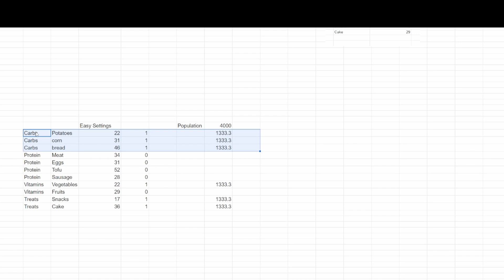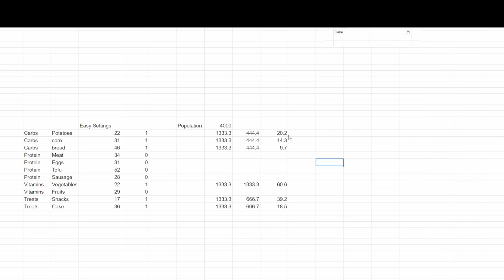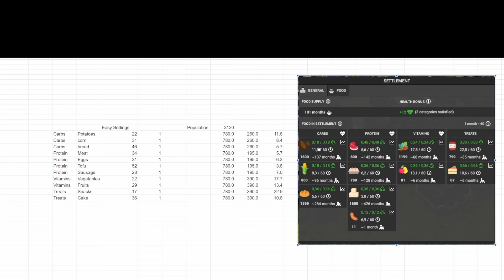Captain of Industry - FOOD CONSUMPTION & PRODUCTION - TUTORIAL & PERFECT LAYOUT - Guide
Food is critical - without food, your population will...die.
So understanding your Food production & consumption is very important!

Let's review the basics as well as advanced secrets!
Tutorial and perfect layouts!

Captain of Industry is an amazing new City Building / Resource management game on Early access

▶️ Don't forget to press the like 👍 button, comment with your questions and feedback below and subscribe 🔔 if you enjoyed the content and to see more content from me in the future!

Chapters
0:00 Intro
0:50 Food setting
1:10 Basic production
2:50 Markets
3:50 Statistics
5:10 Health
5:45 Unity
6:10 Consumption
8:20 Predict the future
11:00 Rounding error
13:00 Priority food